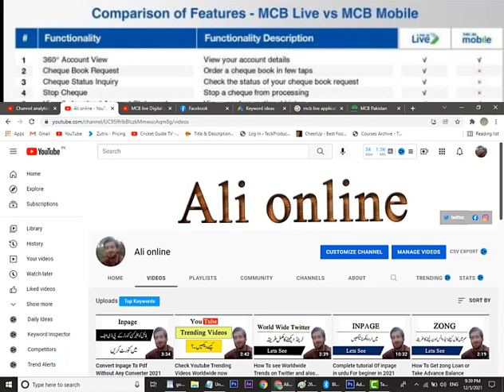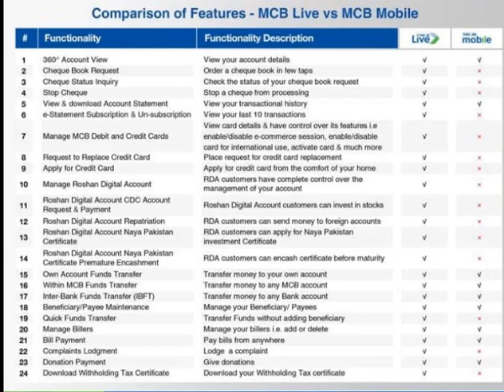MCB Live Digital Application Features Of MCB Net Banking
Friend here i am going to tell you about MCB Live Digital application Feature of mcb netbanking for those people who are using Mcb online banking and already registered in online banking.Mcb live is new application which is launched with new features to more facilitate to the mcb customers so keep watching this video till for a better understanding about Mcb Live Digital app